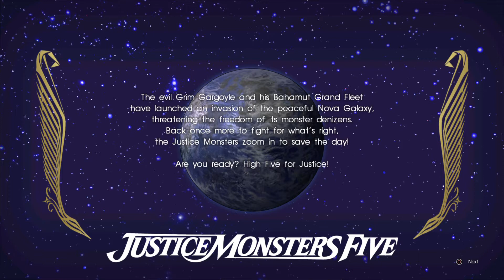FINAL FANTASY XV_20181023003011_Royal edition _Part 17